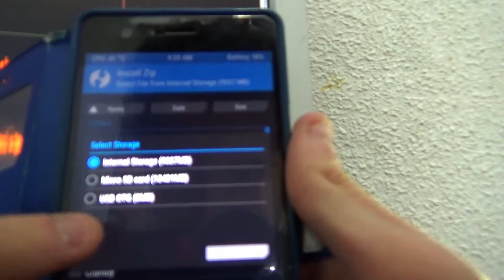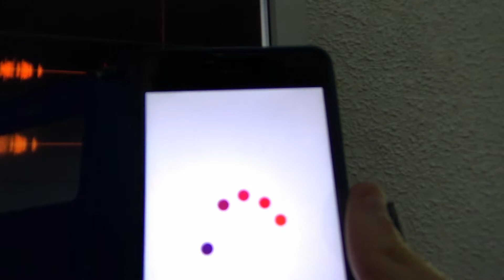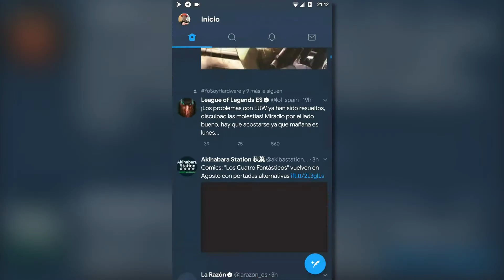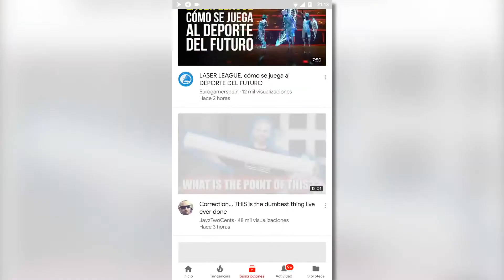INSTALAR la PRODUCT SANS en tu ANDROID | Futuzor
¡Muy buenas, Futuzornian@s! En este vídeo os traigo una especie de tutorial que sirve para cambiar la fuente de vuestro Android a la nueva Product Sans de los Pixel 2.

Para ello es necesario tener un recovery personalizado como es el TWRP para llevar a cabo este proceso.

Espero que disfrutéis del vídeo como yo haciéndolo, y no dudéis en compartirlo si os ha gustado.

No me hago responsable de cualquier fallo del dispositivo o fallo en el procedimiento.

ENLACES DE LOS ARCHIVOS .ZIP

Visita mi blog para ver mis artículos escritos y mis últimos vídeos desde ahí. Si te encanta mi blog no se te olvide darle a "Me gusta" si tienes cuenta de Facebook.